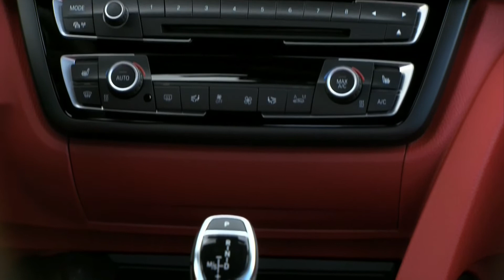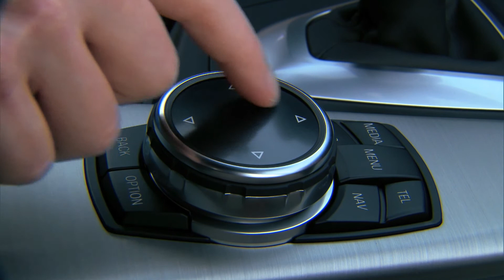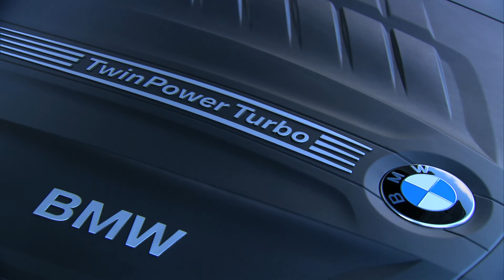BMW Serie 4 Gran Coupé interior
El BMW Serie 4 Gran Coupé es el primer coupé de cuatro puertas de BMW. Como podrás comprobar en las imágenes, combina la atractiva línea coupé con la funcionalidad de un vehículo de cuatro puertas. De esta manera, el acceso a los 4+1 asientos (cuatro individuales y uno adicional en las plazas traseras) es mucho más sencillo, y más si tenemos en cuenta que ninguna de sus puertas tienen marco, rasgo característico de los coupés del segmento medio de BMW.